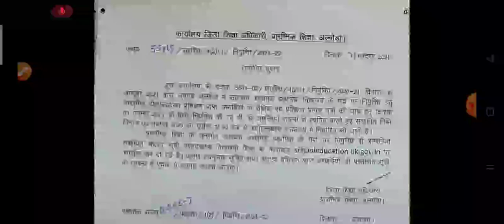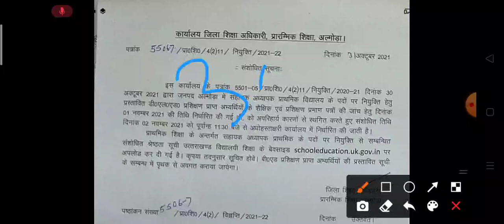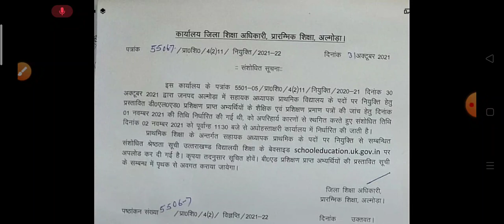उत्तराखंड प्राथमिक शिक्षक भर्ती जिला अल्मोड़ा संशोधित सूचना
उत्तराखंड प्राथमिक शिक्षक भर्ती 2020 जिला अल्मोड़ा

uttarakhand prt bharti result
uttarakhand prt result 2020
uttarakhand prt bharti mariet list
uttarakhand prt backlog wating list
uttarakhand PRT Teacher Tehri Garhwal list
uttarakhand prt teacher Tehri Garhwal